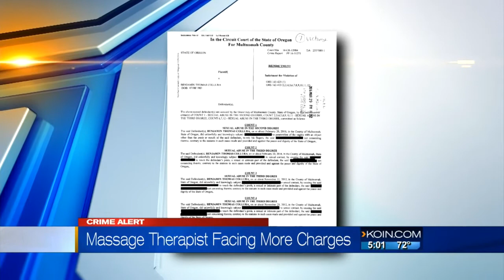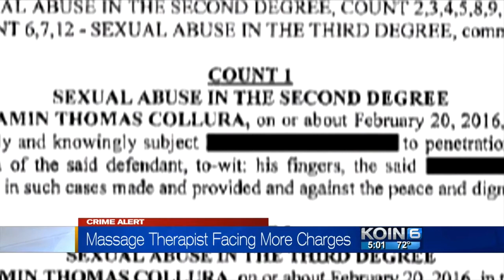Documents: 7 known sex victims of massage therapist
A Multnomah County grand jury issued its second indictment against 32-year-old Benjamin Thomas Collura.